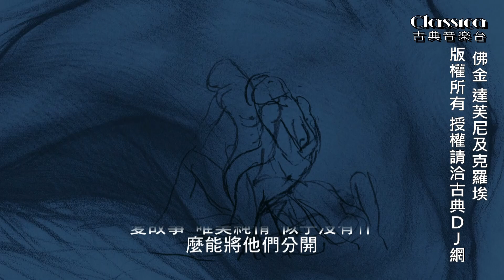拉威爾最重要的作品！芭蕾交響樂【佛金 達芙尼及克羅埃】| CLASSICA 古典音樂台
拉威爾的芭蕾交響樂《達芙尼及克羅埃》可以說是他最重要的作品之一。

編舞家尚-克理斯多弗‧梅洛、法國藝術家恩奈斯特、傑若米‧卡普蘭，以及蒙地卡羅芭蕾舞團共同合作這齣音樂學者公認拉威爾管弦藝術成就最高的作品。
舞劇取材自西元三世紀作家隆古斯的原著，敘述青春的戀愛故事，唯美純情，似乎沒有什麼能將他們分開。

加 LINE 好友：@classicadj